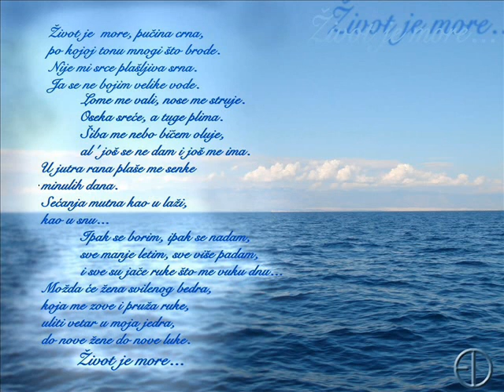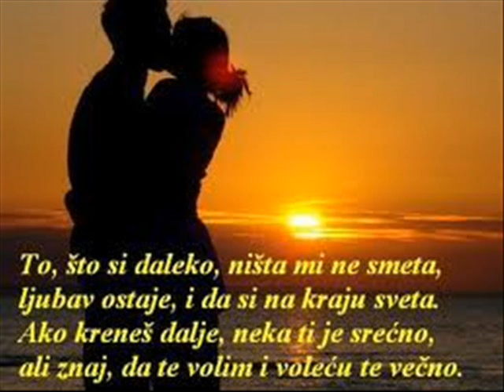Ostaj ovdje - Amel.wmv